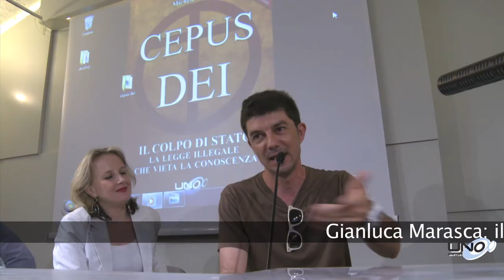Cepus Dei Intervento di GIANLUCA MARASCA